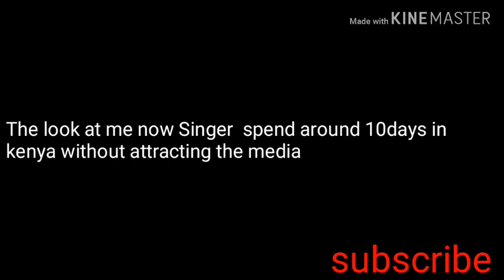SELENA GOMEZ IN KENYA||Beyleemay